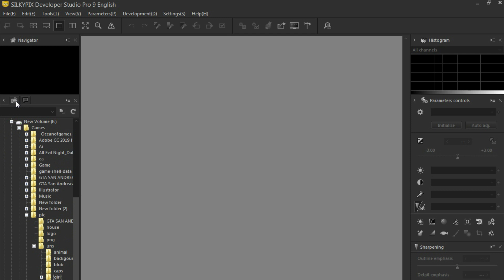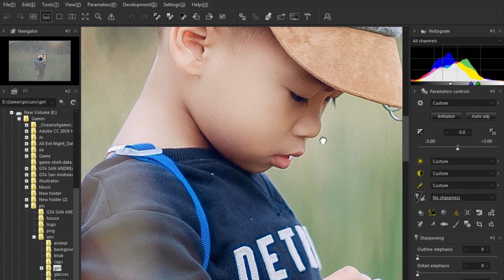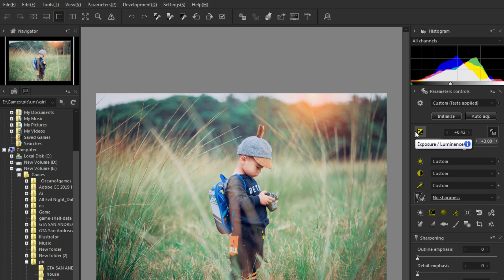Silkypix Developer studio pro 9 tutorial Class 1